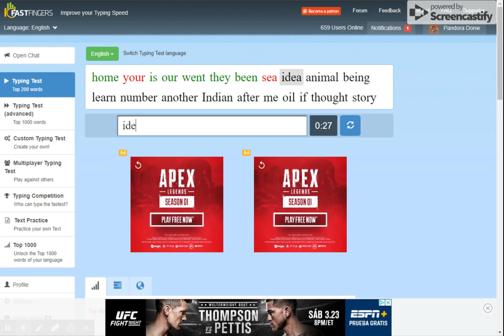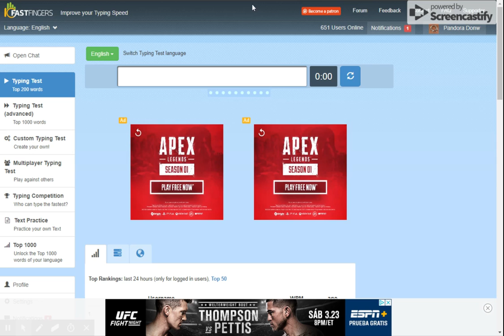10FastFingers 1 Minute English Test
I haven't uploaded in awhile, so I guess you get this